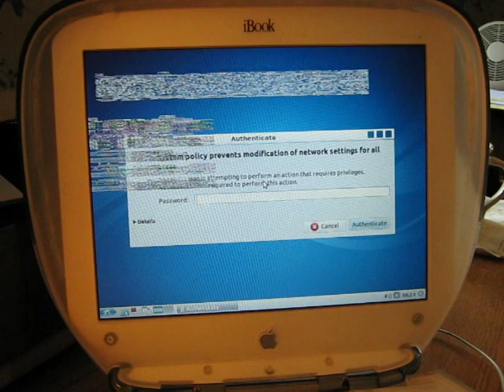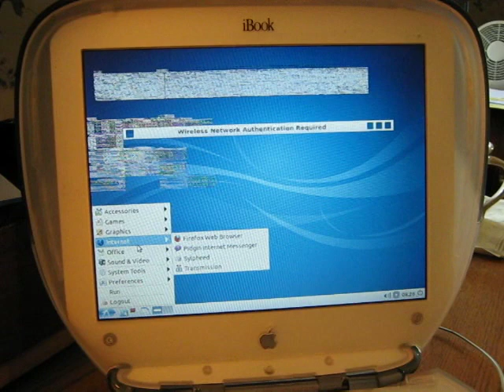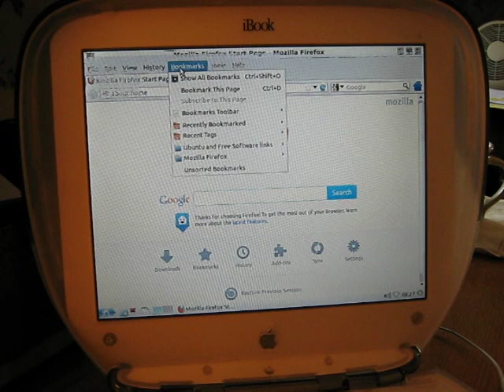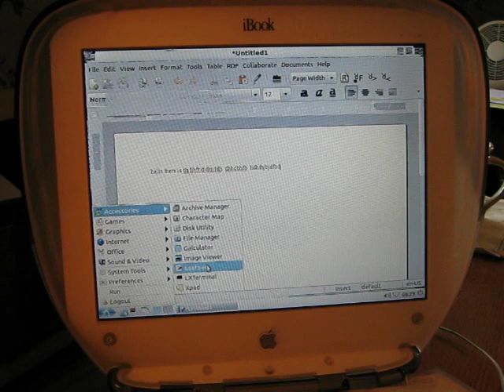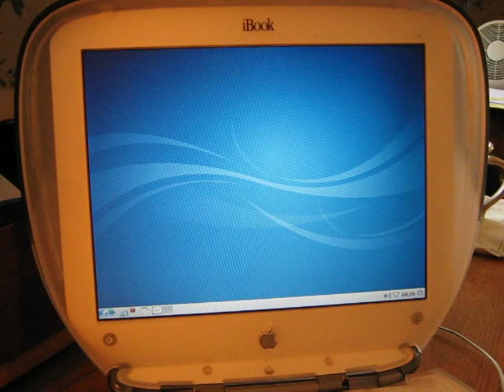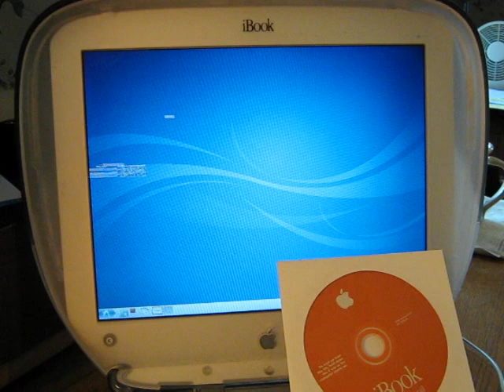Lubuntu Linux on a Clamshell iBook PowerPC G3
I installed Lubuntu on my clamshell iBook to see if I could use a modern web browser on this laptop computer.  I was using OS X Panther, whch works great on this old machine, but I was stuck with Firefox 2, and iTunes 8.  With Lubuntu 12.04 I could try the latest Firefox, and transferring files off my iPod touch - something that is not possible under Mac OS Panther.

I also tried the standard Ubuntu with the Unity desktop.  It looked good on the small screen actually, but was too slow to be usable.  This was not a surprise of course, I didn't expect it to be fast on 366MHz.

Then I installed Lubuntu with the LXDE desktop, which was created to be more efficient than Ubuntu.  This video shows how it works on the iBook.  Short answer - the speed is okay but the wifi didn't work and there are weird graphical glitches on the screen.

iBook SE Graphite specs:
CPU: 366 MHz PPC 750 (G3)
bus: 66 MHz
RAM: 576 MB
Video: ATI Rage Mobility with 2x AGP
display: 12.1" 24-bit 800 x 600 SVGA
hard drive: 8GB CompactFlash (Photofast G-Monster 533X SLC)
wifi: Airport card
introduced: February 2000

- the web browser for OS9

If you want to know why I'm bothering to mess with such an old computer, there are two answers.
1. Nostalgia - this was my first laptop computer.
2. The keyboard.  I'm a keyboard geek and this is a joy to type on.

If you want to support the Carl Blemming Channel, click this link before your next Amazon purchase:
It gives me credit for the sale and does not cost you anything extra.  Thank you!